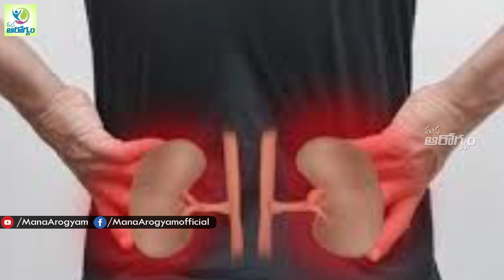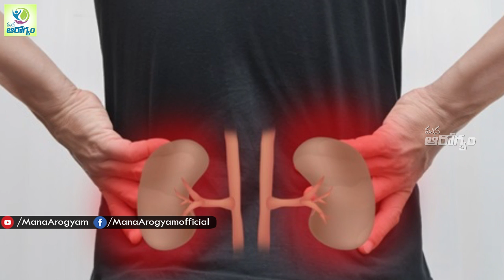Signs and Symptoms of Kidney Failure - Health Tips in Telugu || Mana Arogyam